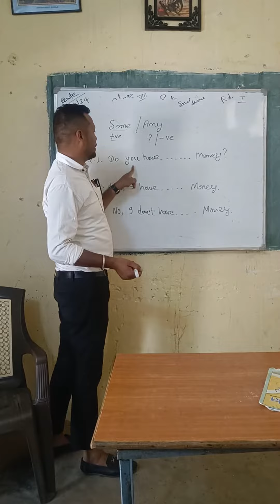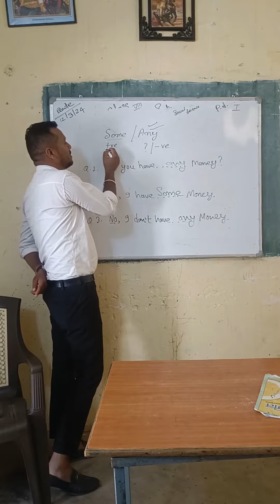English Grammar में SOME OR ANY के प्रयोग के नियम 😱😱😱😱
Class - 2 झिलमिल, पाठ - 1 मेरा विद्यालय 🏫

Rohini Ghavari, DBA Student Experience

LINK:

Prepositions (In/On) In English Grammar| Preposition In/on Ka pryog vehicle ke sath kiska hota hai

English grammar question|english grammar question

Basic english
Words meaning

ram mandir gk question 2024 | ram mandir questions 2024 | ram mandir ke question 2024|
ram mandir ke gk question 2024
ram mandir ki gk
online selling business ideas
ram mandir gk question 2024 in eng...
aaj ki raat
aaja mere mahi
aata ka momos kaise banta hai
akku patel shorts
bageshwar dham tiktok video
ben stokes bold by bumrah
bharat jadhav
chicken biryani ranveer brar
chocolate fountain
dunk drama episode 1
gagan pratap motivational video
general knowledge
josh motivation
anaya video
batata vada chutney recipe
dabra
enda recipe
fun videos
gta v
iftari special
koi acchi si drawing
leftover pav recipe
new south movie 2024 full movie hindi...
o behna meri muskan teri full song
palk recipes
premanand baba ka pravachan
shahi matar paneer recipe
shivaji maharaj short
short
shorts
skating shoes
जय हनुमान ज्ञान गुण सागर
રિશ્તા ક્યા કહેલાતા હૈ